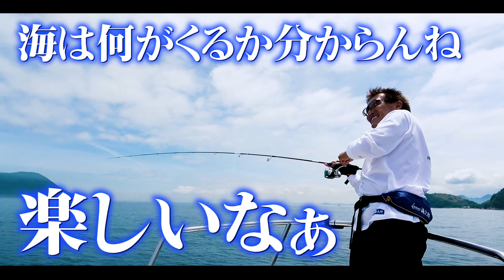【一誠 壱乃日 予告】オフショアゲーム大爆釣！ネコシャフト追加受注 & ビッグTシャツ販売!【限定通販・本編動画は2021年6月1日開始】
6月1日の一誠 壱乃日は、
①通販コーナー「ネコシャフト追加受注 & ビッグTシャツ 販売」
②村上晴彦「オフショアゲームで入れ食い大爆釣」

【issei official SNS】